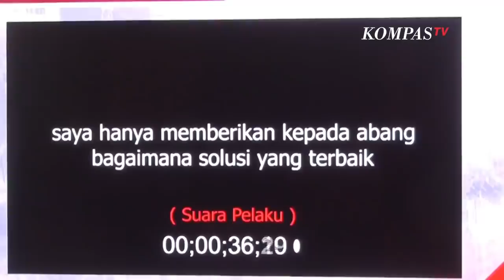Rekaman Suara Tersangka Ketua LSM Tamperak Peras Anggota Polisi: Sebut Nama Presiden hingga KSP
JAKARTA, KOMPAS.TV  Ketua LSM Tameng Perjuangan Rakyat Antikorupsi atau Tamperak Kepas Panagean Pangaribuan ditetapkan tersangka pemerasan terhadap anggota polisi berinisial HW

Dilansir dari Kompas.com, Tersangka menuding HW menerima suap dari keluarga tersangka kasus narkoba. Tersangka juga mempunyai video testimoni dari keluarga tersangka.

Berdasarkan keterangan polisi, ternyata keluarga tersangka juga dipaksa untuk membuat testimoni.

Baca Juga Momen Penangkapan Ketua LSM yang Peras Anggota Polri Rp 2.5 Miliar di

Dengan modal testimoni tersebut, tersangka mengancam akan memviralkan video jika uang tidak diberikan. Ia juga melakukan aksinya dengan modus akan melayangkan surat aduan ke Presiden Joko Widodo.

Dalam video rekaman yang didapat, terdengar pelaku sempat menyebut nama Presiden Jokowi hingga Komsisi III DPR RI untuk mengancam.

Selain Kepas, satu anggota lain Robinson Manik juga ditangkap karena berperan mendokumentasikan video saat pemerasan terjadi.

Keduanya dijerat pasal 368 dan 369 KUHP atau Pasal 27 ayat 4 UU ITE dengan ancaman enam tahun penjara.